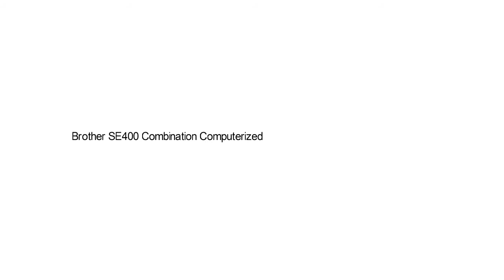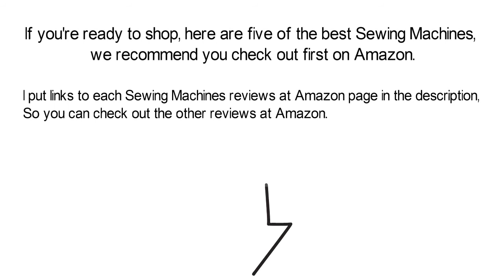Best Sewing Machines Top 5 Products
Top 5 Best Sewing Machines

I put links to each Sewing Machines reviews at Amazon page in the description, So you can check out the other reviews at Amazon.

1. Brother cs6000i 60-Stitch Computerized Sewing Machine with Wide Table

2. SINGER 7258 Stylist Award-Winning 100-Stitch Computerized Sewing Machine with DVD, 10 Presser Feet, Metal Frame, and More

3. SINGER 9960 Quantum Stylist 600-Stitch Computerized Sewing Machine with Extension Table, Bonus Accessories and Hard Cover

4. Brother XL2600I Sew Advance Sew Affordable 25-Stitch Free-Arm Sewing Machine

5. Brother SE400 Combination Computerized Sewing and 4x4 Embroidery Machine With 67 Built-in Stitches, 70 Built-in Designs, 5 Lettering Fonts